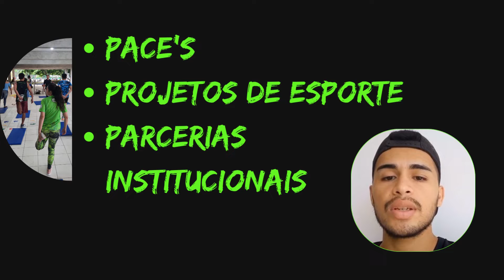UFAM/ MOSTRA 2022 - 6 Anos do Programa Parintins Nativa: integrando a comunidade e a universidade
Seis Anos do Programa Parintins Nativa: integrando a comunidade e a universidade por meio da educação física e esporte